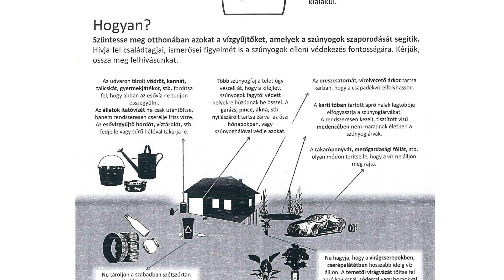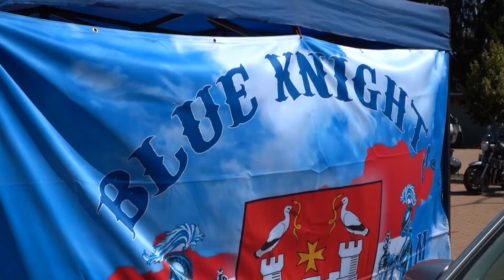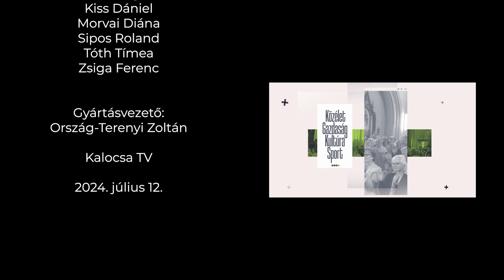Kalocsai Híradó 07.12.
•Táncház és kézműveskedés a Hagyományőrzők házában – Táborozó gyerekek vették birtokukba a Kunszt utcai épületet
•Nőtt az utazási kedv – A kedvenc úticél még mindig Törökország, Görögország és a horvát tengerpart
•Harc a szúnyogok ellen – Mit tegyünk a vérszívók ellen otthon?